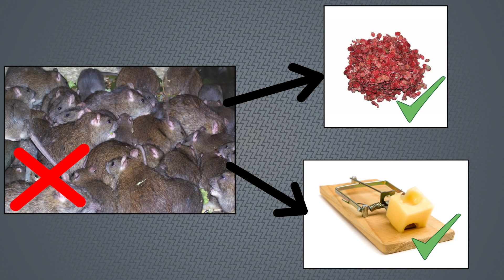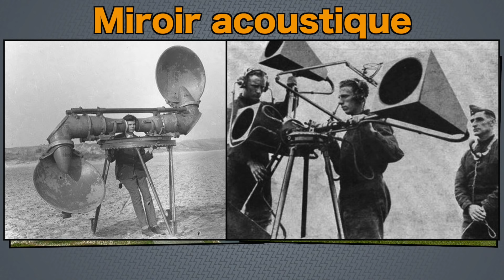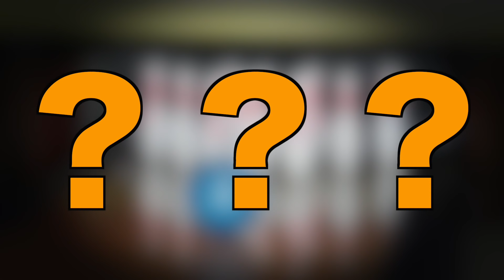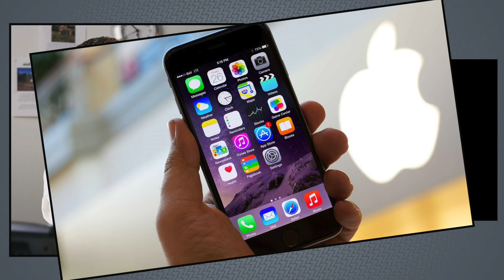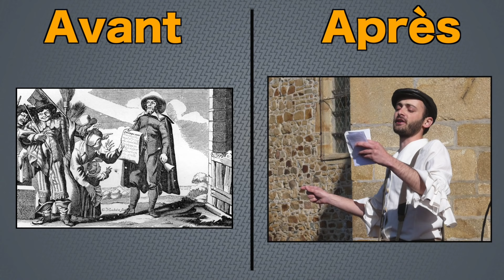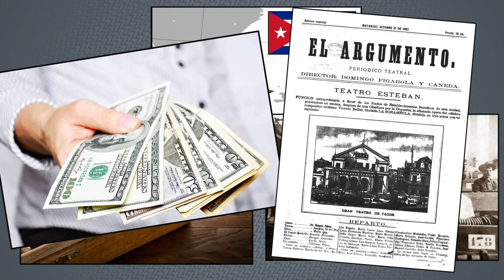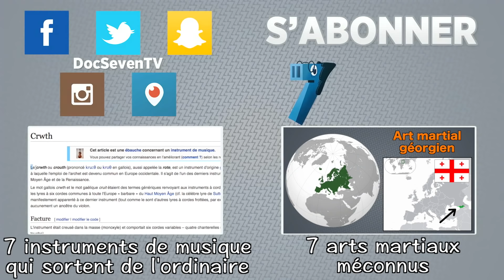7 métiers quasiment disparus